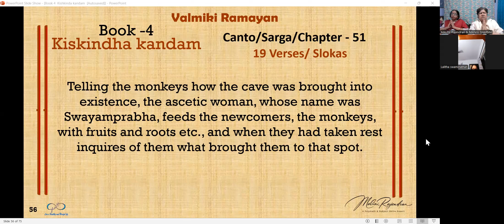VALMIKI RAMAYANA KishkindhaKandam – The Book of Empire of Holy Vaanara Kingdom-Chapter 51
Telling the monkeys how the cave was brought into existence, the ascetic woman, whose name was Swayamprabha, feeds the newcomers, the monkeys, with fruits and roots etc., and when they had taken rest inquires of them what brought them to that spot.